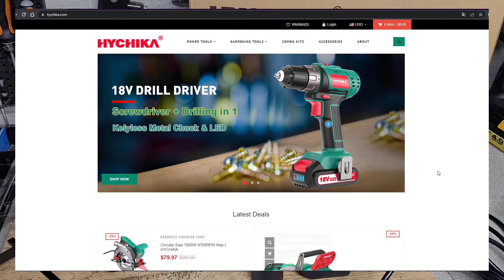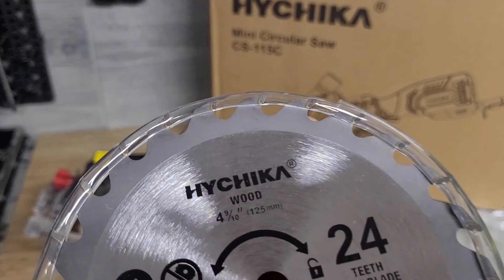HYCHIKA CS-115C Test pilarki tarczowej do drewna, płytek, plastiku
00:00 Wstęp
01:48 Cena, parametry, zawartość zestawu, jakość wykonania
06:31 Sprawdzenie oraz regulacja kąta
07:30 Testy praktyczne
14:40 Podsumowanie